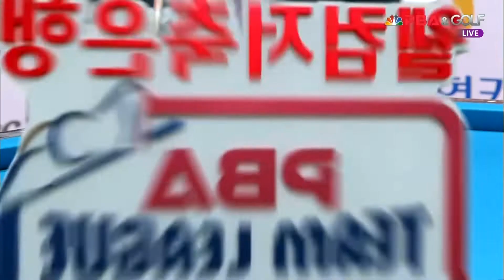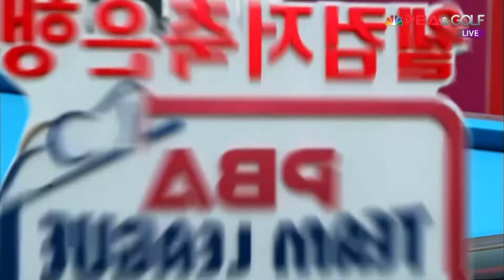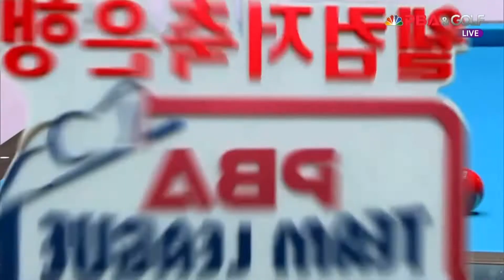크라운해태라온(마르티네스,선지훈) vs SK렌터카위너스(레펜스,강동궁) 1세트[웰컴저축은행 PBA 팀리그 2R]